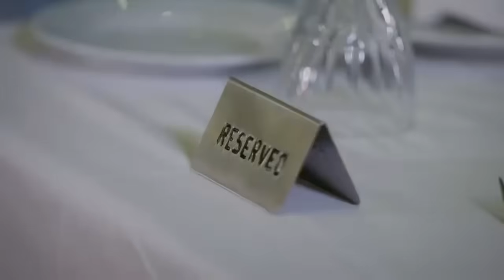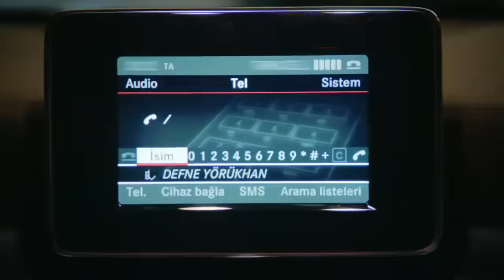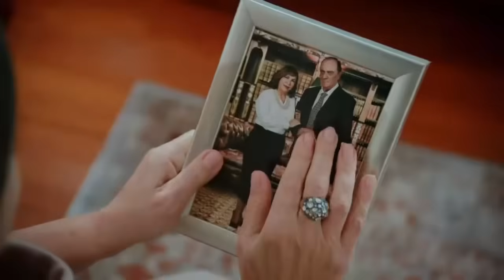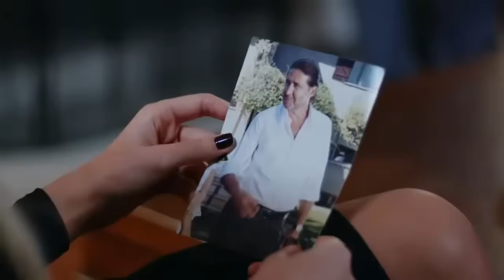مسلسل لعبة القدر الحلقة 41 (4K)